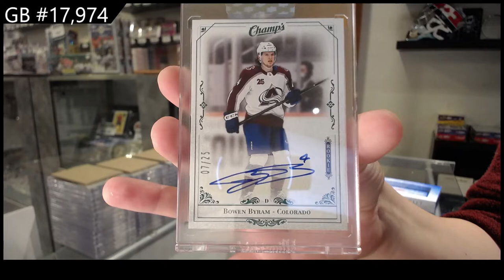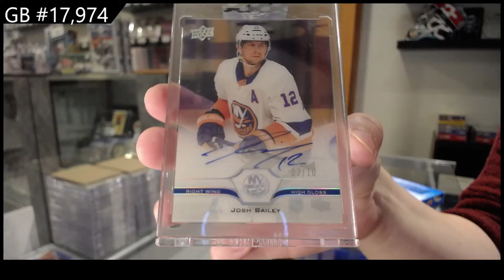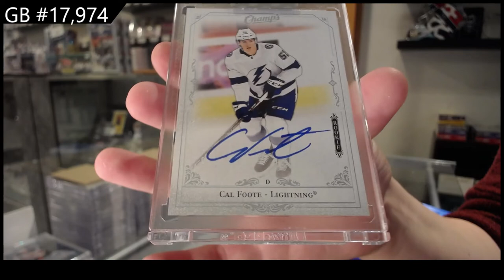20-21 Upper Deck Clear Cut Hockey 5 Box Break - C&C GB #17,974